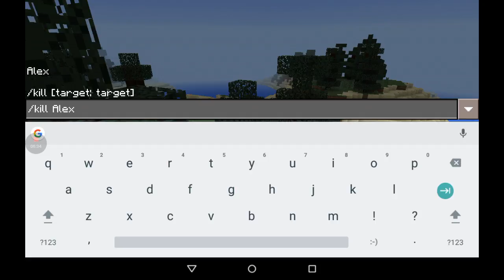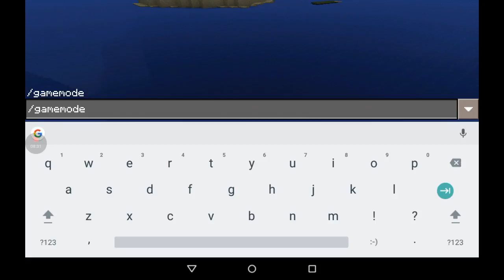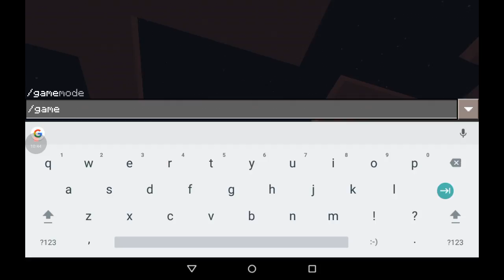The Will Show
Starring
Devon White
Will Minor
Aridboss9